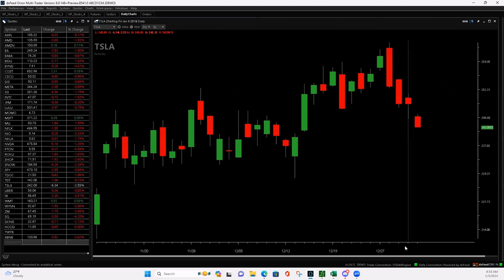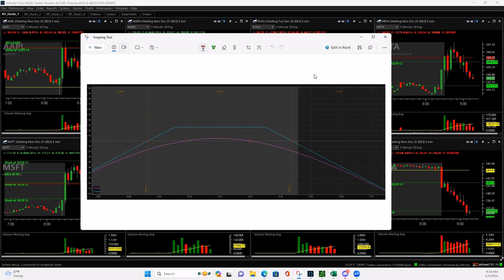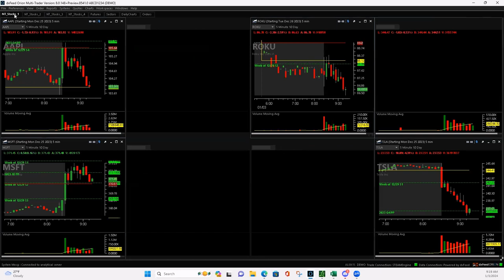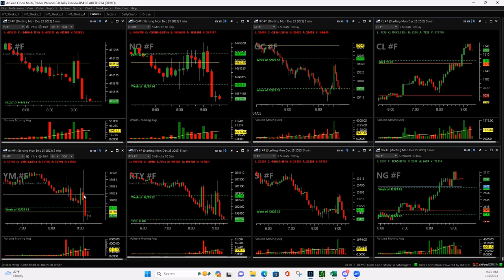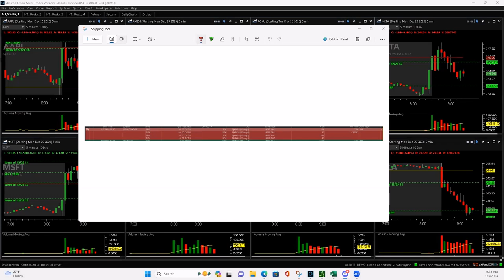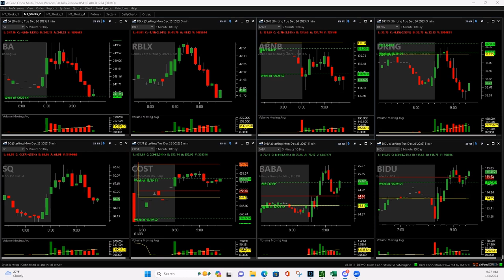Day Trading Live 1-3-24